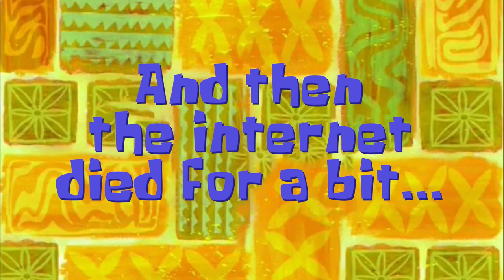My first OBELISK - Stardew Valley [30]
Hey, thanks for checking out my experience with Stardew Valley! Thanks!